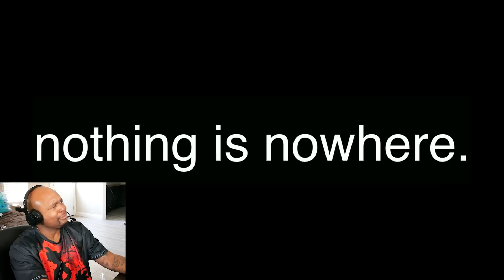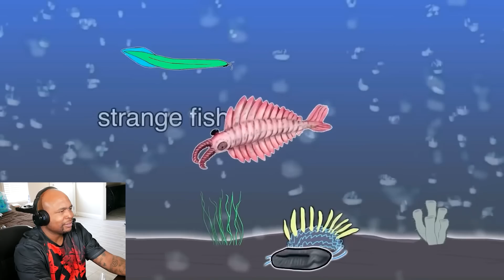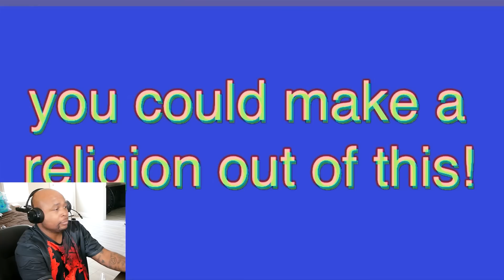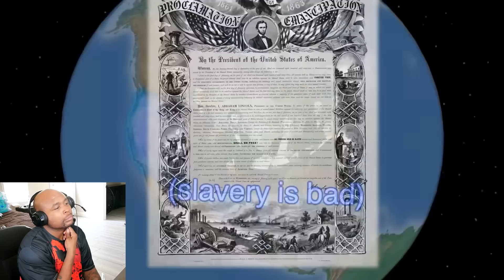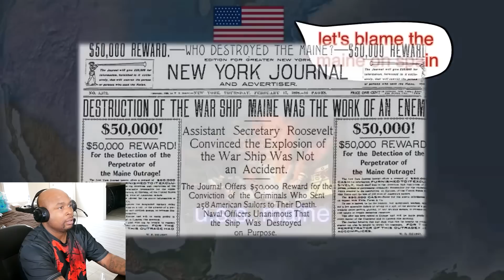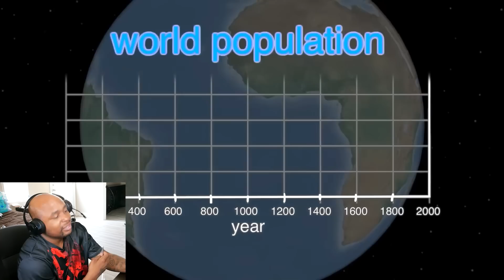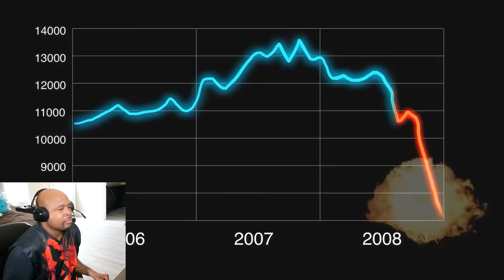history of the entire world, i guess Reaction!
I HAVE 2 STRIKES FROM 9 VIDEOS AND MAY LOSE THE CHANNEL (HAD TO DELETE ALL FAMILY GUY) PLEASE FOLLOW MY NEW CHANNELS BELOW